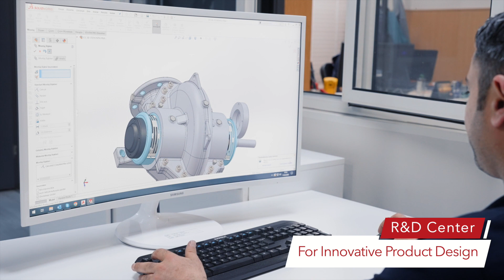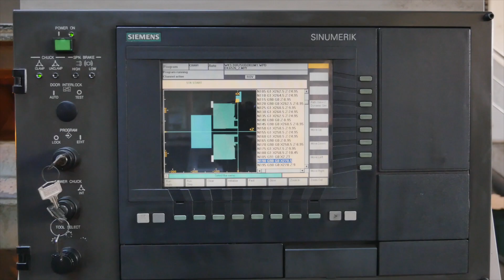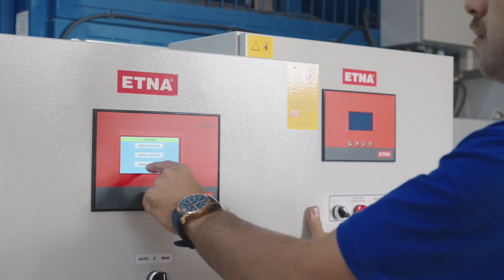ETNA Pump and Booster Technologies Company Introduction Film- Short Version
We manufacture pumps and water booster systems with 46 years of experience in manufacturing, R&D, sales and after sales services, and offer these high-quality, reliable, energy efficient, environmentally-friendly and low cost products to the industry and the end-users by combining advanced pump qualities with innovative technologies.